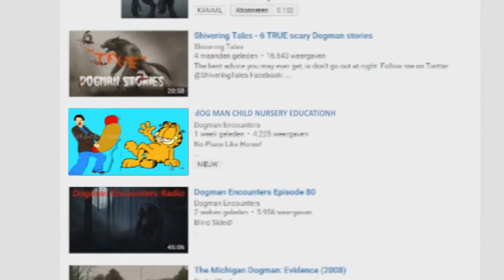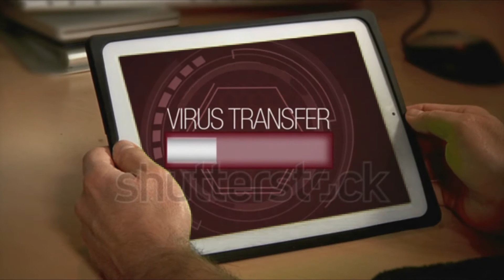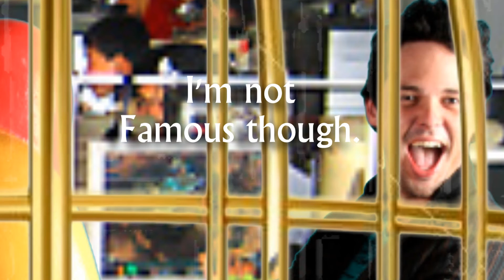Dogman's Tiger.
In the second dogman adventure, dogman gets ripped off!